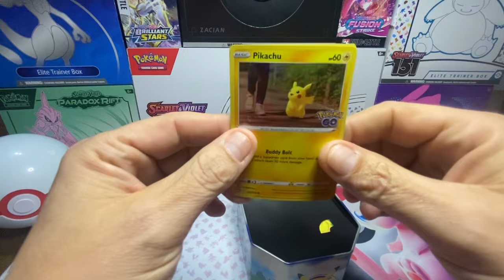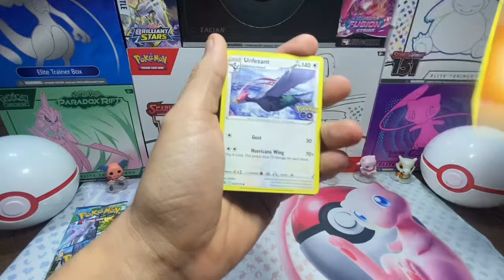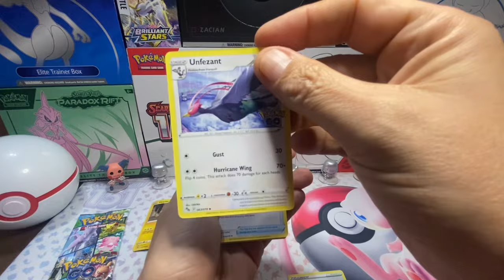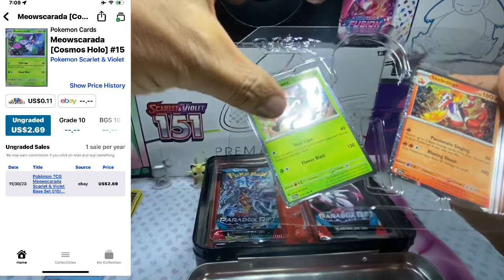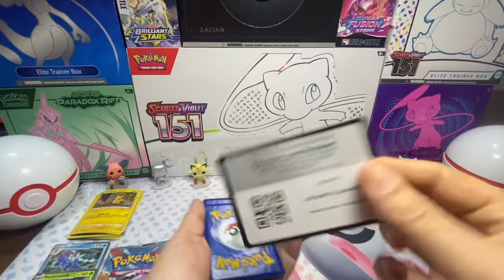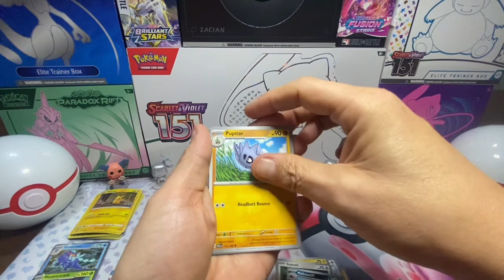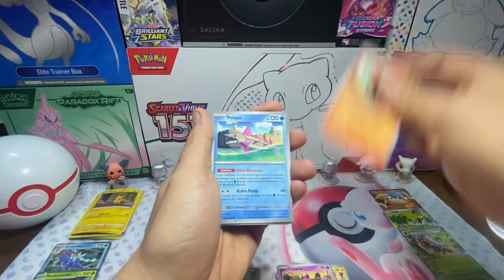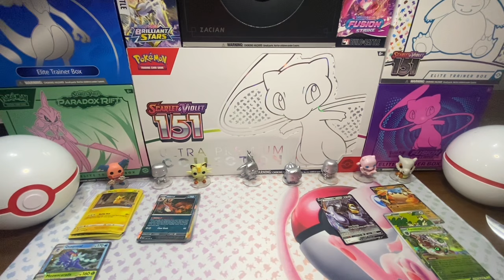Opening TWO tins. A Pikachu Pokemon Go tin and a Charizard lunch box. They were packed with goodies!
Opening TWO tins guys!!! A Pikachu Pokemon Go tin and a Charizard lunch box (treasure chest) with the kids. Don’t forget that if you see a card you like ( anything under and including holo and reverse holo) comment down below and I will send it out to you for free.

Special, special thanks to Boutique Hobby Expert for the great help, advice and prices.

Or